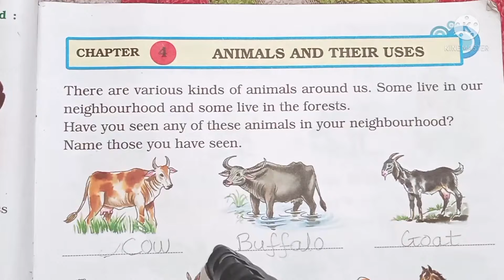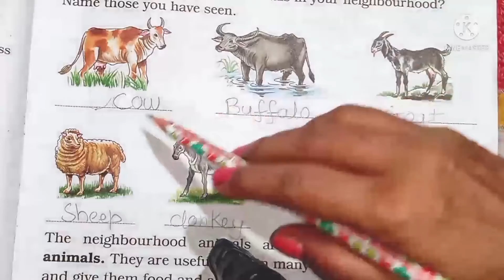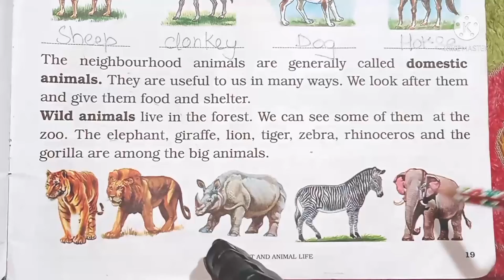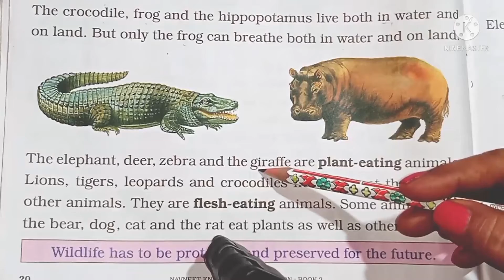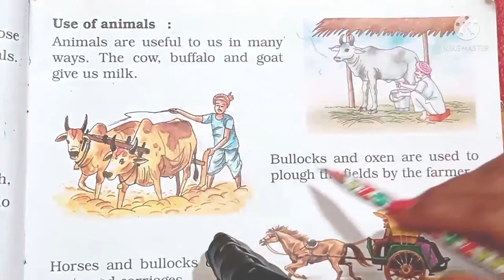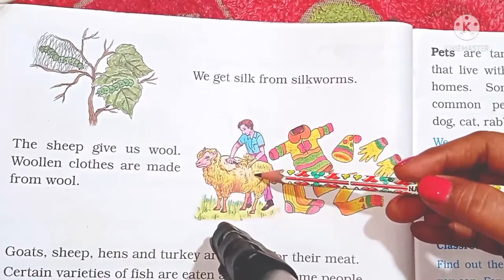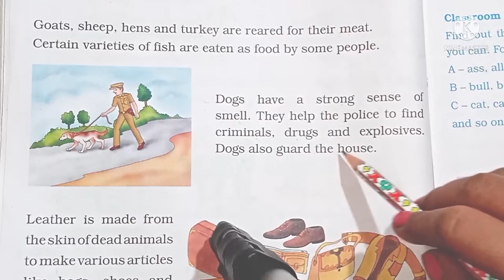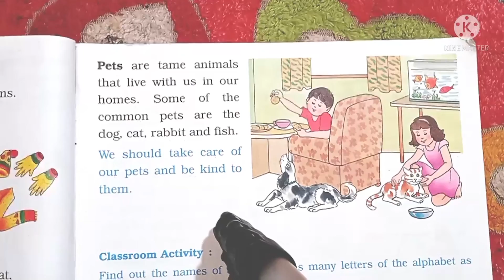Environmental Education class 2 chapter 4 Animal and their Uses | EVS chapter 4 | Maharashtra Board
In this video I am going to explain complete chapter 4 of Maharashtra board in Environmental Education titled Animal and their Uses. We will start and go page by page explaining everything in absolute detail even covering question and answer

इस वीडियो में मैं पर्यावरण शिक्षा में महाराष्ट्र बोर्ड के पशु और उनके उपयोग शीर्षक के पूरे अध्याय 4 की व्याख्या करने जा रहा हूं। हम प्रश्न और उत्तर को कवर करते हुए पूरी तरह से विस्तार से सब कुछ समझाते हुए पेज दर पेज शुरू करेंगे और जाएंगे
Hi I Soniya I am teacher by profession and love to explain burdensome looking chapter in such an easy way that you fall in love with you studies. Thorough this channel I will make the student’s life easy and studies interesting and will help the children understand the chapter and the exercise with it with easy

नमस्ते मेरा नाम सोनिया है मैं पेशे से शिक्षिका हूं और बोझिल दिखने वाले अध्याय को इतने आसान तरीके से समझाना पसंद करती हूं कि आपको पढ़ाई से प्यार हो जाएगा। इस चैनल के माध्यम से मैं छात्र के जीवन को आसान और अध्ययन को रोचक बनाऊंगी और बच्चों को अध्याय और इसके साथ अभ्यास को आसानी से समझने में मदद करूंगी।
Chapters
00:00 Introduction